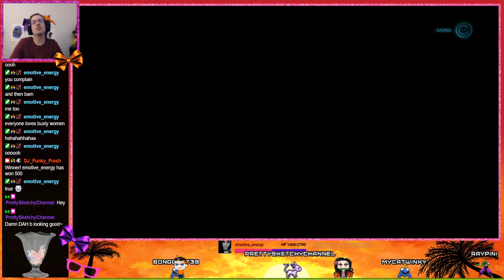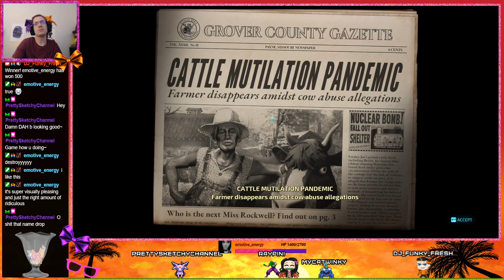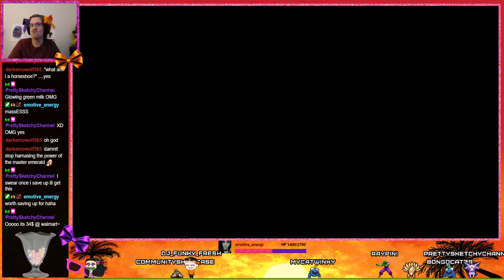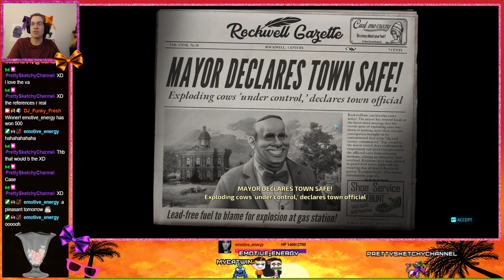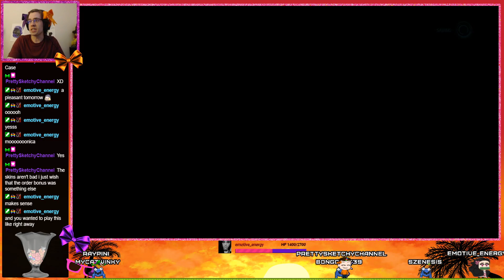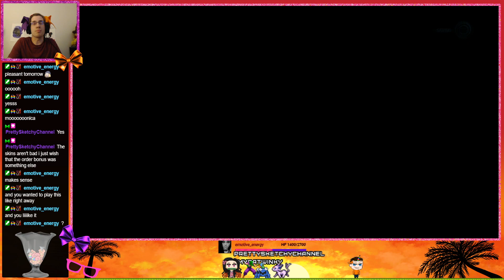Let's Play Destroy All Humans! part 2 Snatching Up Your Women